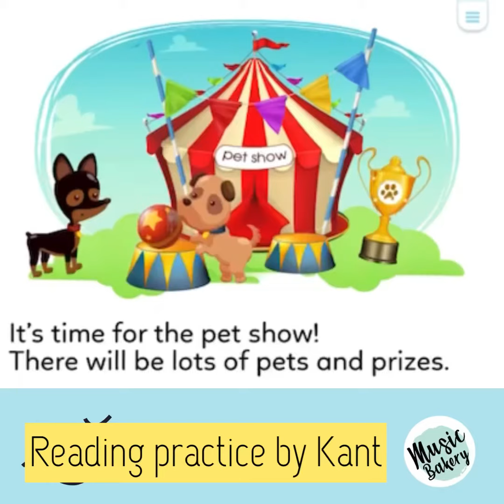1 July BE 2564